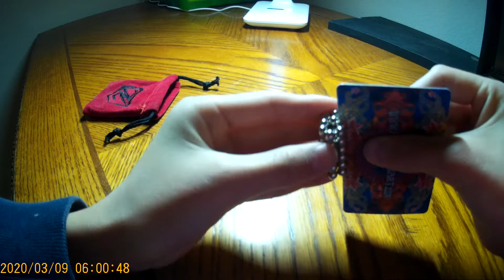The Best Toy to Get During Quarantine!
Hey guys! Sorry I haven't posted in a while. This video is all about making a cool shape that I found out how to build. This shape will require the whole Triumph Set (216 magnets) to build. Enjoy!
Were 216 magnets not equal to your ambition?